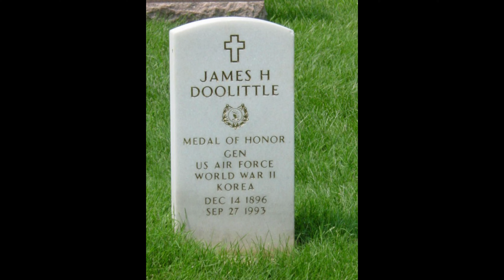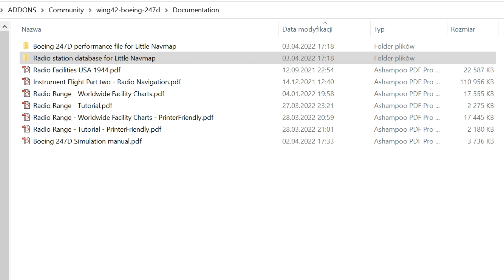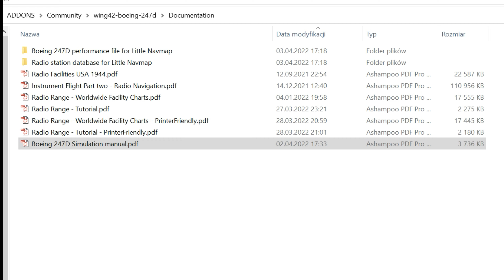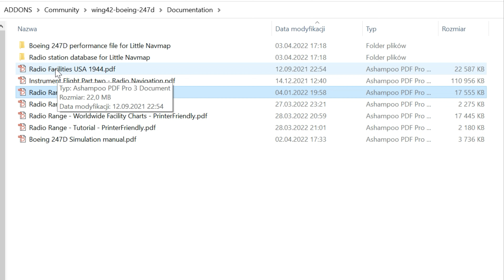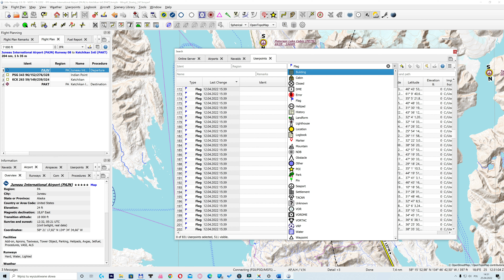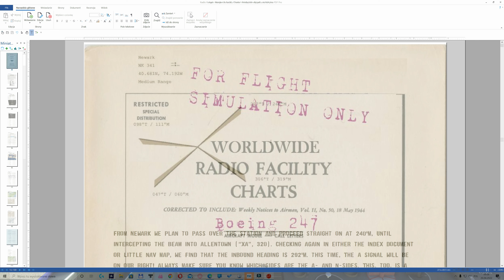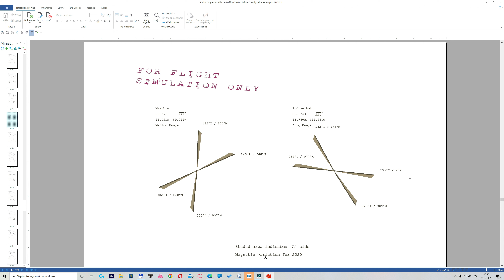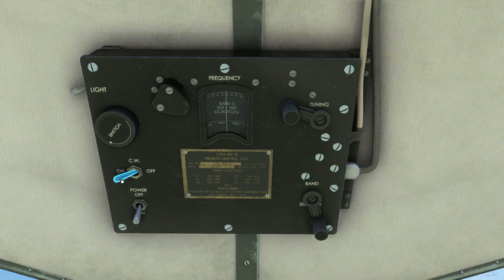BOEING 247 D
Czwarty a zarazem ostatni odcinek cyklu filmów o Boeing 247 D wykonanym przez Wing42. W tej części zapoznajemy się  ze sposobem nawigacji  stosowanym w latach czterdziestych ubiegłego wieku.